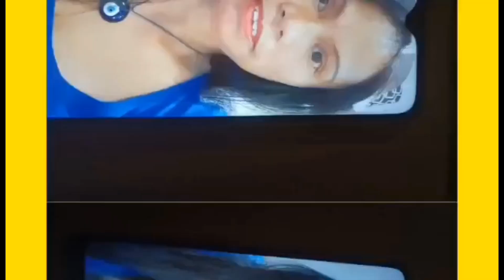ATHENS GREECE MAGPAHANGIN TAYO SA LABAS